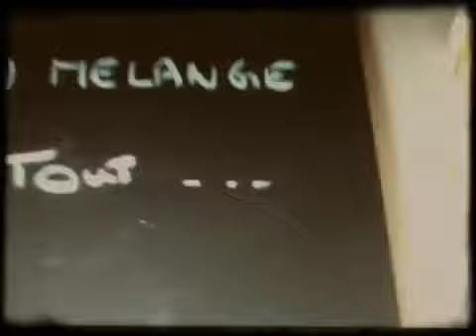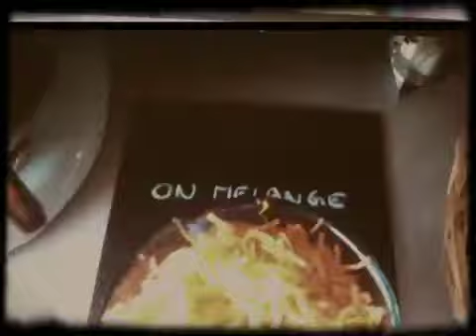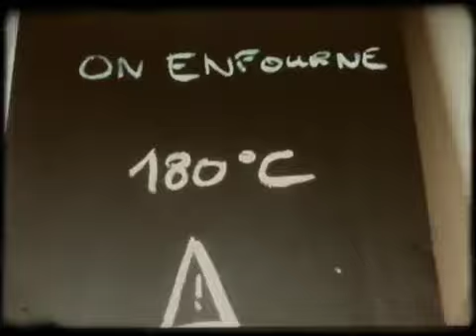Carrot cake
Recette de carrot cake en vidéo avec effet super 8 pour le concours de recettes Stévia.
1ere du concours, le côté artistique a plu ! (juin 2012)